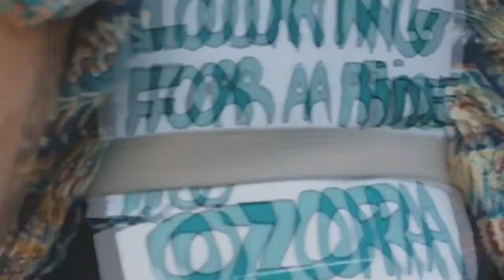Rocco - Someday (Summer Duck Mix)